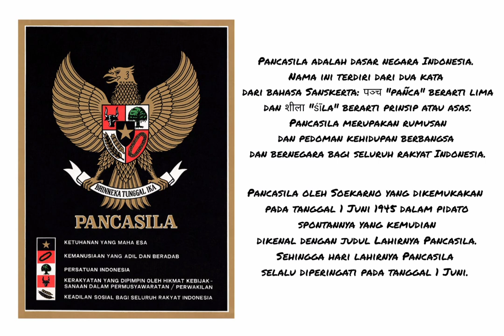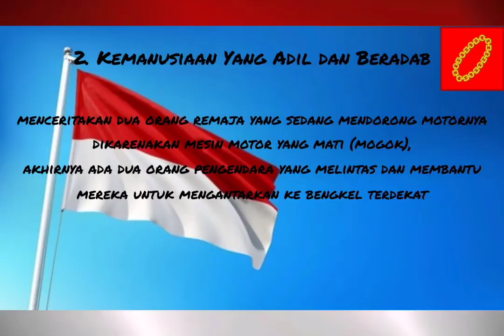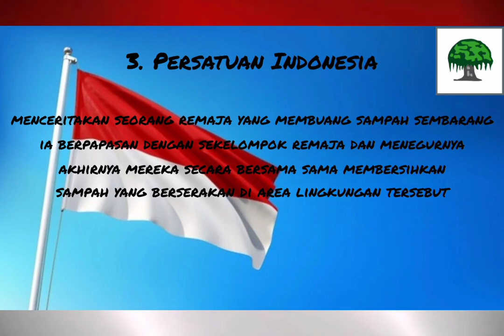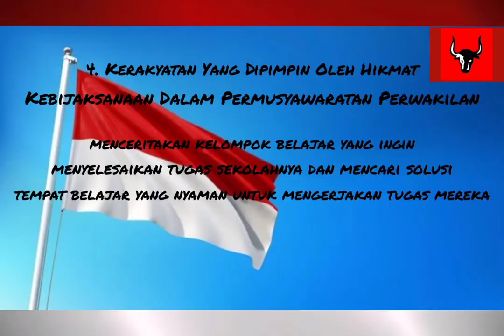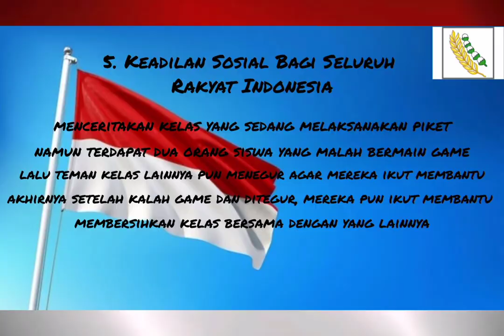Film Pendek Dari Kelima Sila Pancasila Mata Kuliah Pendidikan Pancasila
Film ini dibuat untuk memenuhi tugas dari mata kuliah Pendidikan Pancasila dengan Dosen Pengampu Bapak Tedi Supriyadi S.H.I., M.Ag.

Nama - nama anggota dari kelompok 7 :
1. Marini Nurmalasari 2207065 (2D)
2. M.Daffa Khadafi      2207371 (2D)
3. Natasya Nurlaila F  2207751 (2D)
4. Pandu Amanah I     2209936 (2C)
5. Raka Maulana M    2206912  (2D)